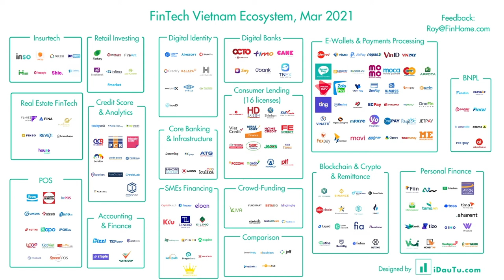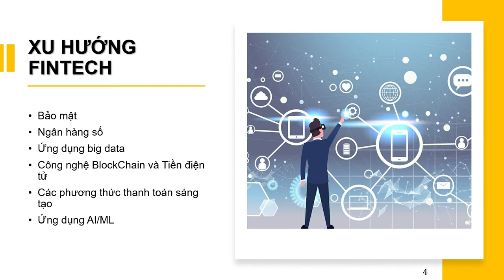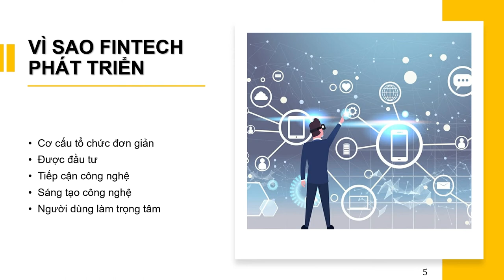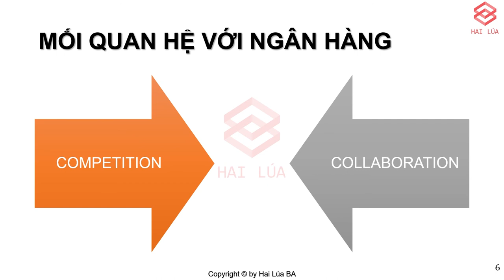Series Banking & Fintech - Tập 12: FINTECH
Tổ chức, Công ty cung cấp dịch vụ tài chính thông qua Công nghệ, đó là định nghĩa của Fintech. Thêm một lần nữa, cũng như ví điện tử, các bạn cũng đừng thần thánh hóa Fintech. Đúng là nó dễ dàng tiếp cận được công nghệ mới, dễ dàng phát triển công nghệ mới, nhưng không đồng nghĩa nó là superman. Hãy cũng tìm hiểu Fintech nhé